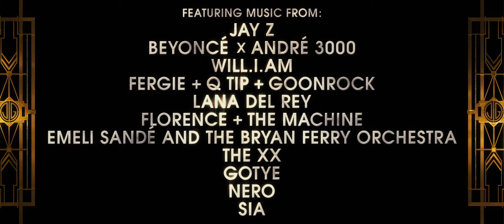Der Große Gatsby - Trailer 3